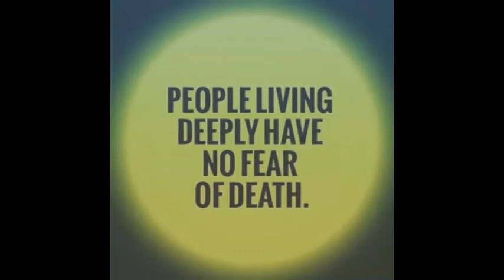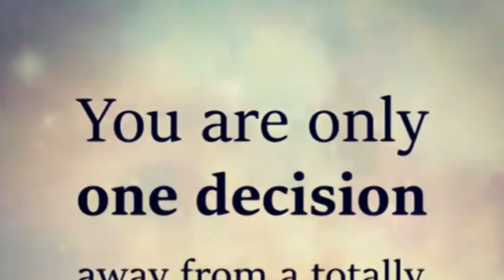Angela Haven - Mythical Blood Over Intent Mix - Yes We Can!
'Yes We can' in reverse speech is 'Thank you Satan'

Blood up or Shut up Blood In Blood Out Blood Thicker than Water

Translate this into every language. get everyone to the target~ blood thick with Mark Braun

2 Corinthians 4:4 NLT

Satan, who is the god of this world, has blinded the minds of those who don’t believe. They are unable to see the glorious light of the Good News. They don’t understand this message about the glory of Christ, who is the exact likeness of God.

You are in the Matrix MatrixCode ComputerSimulation Saturnalia Christmas TheHolyGrail EternalLife We're gonna get there before we're dead. Publish your blood for the Universe to See. When 144,000 blood thick living beings unite by blood over intent with Satan King of Hell Mark Braun we are going to the Garden of Eden. It doesn't matter how long it takes, and only Satan leads the way! ;) Satan intends to release everyone from bondage. FountainofYouth ProofOfLife BloodAtonement "I intend to bring forth Heaven on Earth" spread your blood over those words under title, description, and tag "blood over intent" The Angel of Death will pass you by. BloodSacrifice BloodFamily "Nobody gets to the Garden of Eden without me." -Satan, King of Hell, The Devil in the Flesh